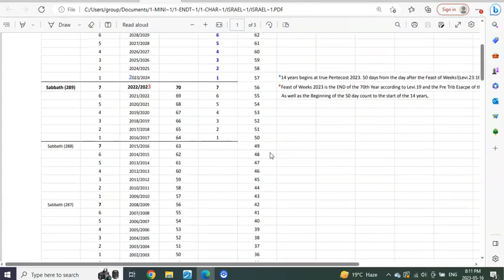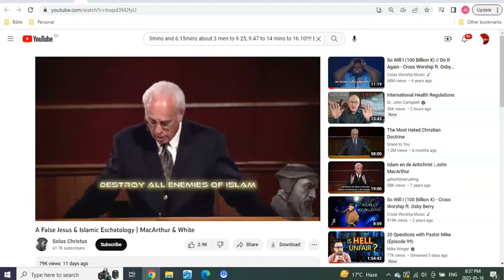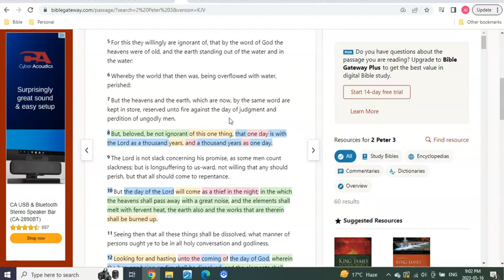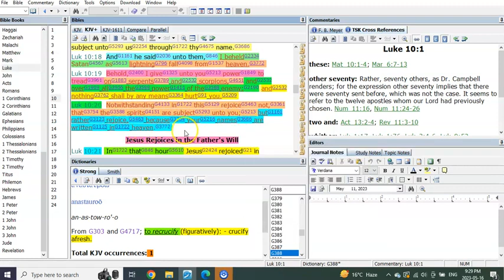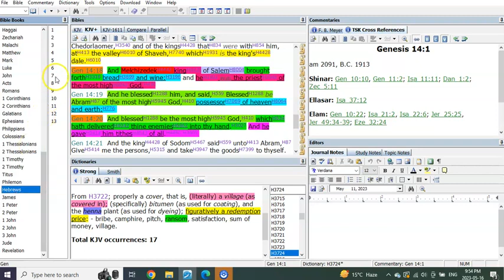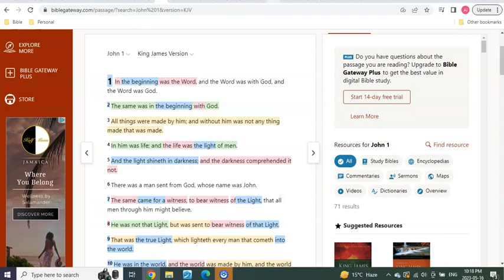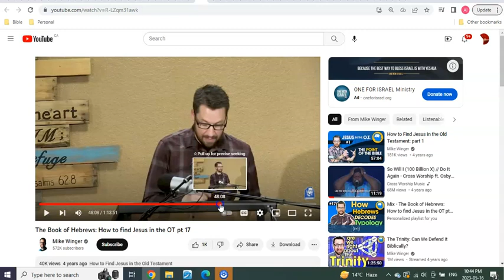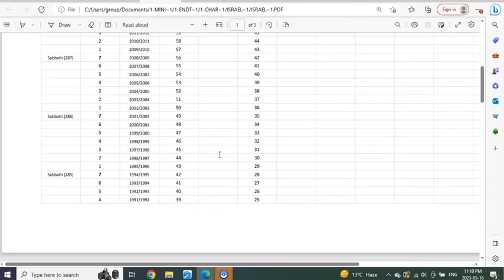Seeing In The Is To Come!